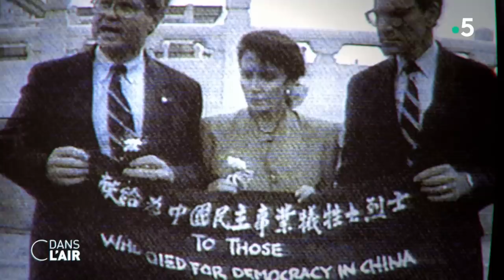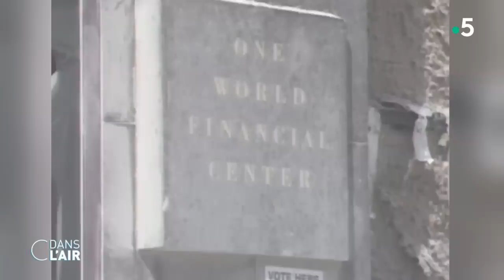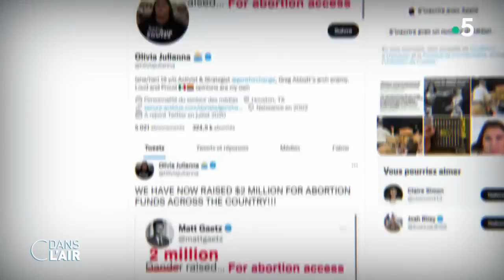Chine, Russie, terroristes : qui a peur de l'Amérique ? cdanslair 02.08.2022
Plus de 20 ans que l'Amérique attendait ça : Joe Biden a annoncé hier soir qu’une frappe aérienne américaine à Kaboul, avait tué le leader d’AlQaida, Ayman al-Zawahiri. "Justice a été rendue et ce dirigeant terroriste n’est plus", a déclaré le président américain. Le résultat d'un travail de renseignement acharné pour anéantir cette tête pensante de l'attentat du 11 septembre, ancien bras droit d’Oussama Ben Laden, qui avait pris la relève après son élimination en 2011. Une victoire symbolique qui vient atténuer l'humiliation des Etats-Unis lors de leur retrait d'Afghanistan l'été dernier, ouvrant la voie à la prise de pouvoir des Talibans dans le pays.

Le Spar-19 de l’US Air Force, scruté de près. C'est l'avion qui transporte actuellement en Asie la présidente de la Chambre des représentants américaine, Nancy Pelosi. Fera-t-elle escale à Taïwan ? Le suspense est réel et fait monter la tension entre Pékin et Washington. La Chine assure même que les Etats-Unis "devront payer le prix de leur atteinte à la souveraineté et à la sécurité de la Chine" si une visite à Taïwan avait lieu. Pour appuyer ce message, les militaires chinois ont diffusé sur Internet une vidéo au ton martial, montrant des soldats en plein exercices militaires. Nancy Pelosi n'est en réalité pas à sa première altercation avec les autorités chinoises, elle qui critique ouvertement le régime de Pékin depuis des années. Pendant ce temps-là, la 10ème conférence d'examen du Traité sur la non-prolifération des armes nucléaires se tient à New York. Pour son ouverture hier, le patron de l'ONU Antonio Guterres s'est dit inquiet d'un risque nucléaire pesant sur le monde. Selon lui, l'humanité n'est qu'à "un malentendu" ou "une erreur de jugement" de l'"anéantissement nucléaire". Dans une lettre adressée aux participants à la conférence, Vladimir Poutine s'est montré conciliant, estimant qu' "il ne peut y avoir de vainqueur dans une guerre nucléaire".

Un an et demi après l'assaut du capitole, Donald Trump a fait son grand retour en politique... et à Washington. L'ancien président a livré la semaine dernière dans la capitale un discours digne d'un candidat en campagne : "on se prépare pour un retour incroyable", a-t-il affirmé, laissant peu de doute sur ses intentions pour 2024 et promettant "plus de détails à venir". Axant son discours sur l'immigration et la criminalité, il en a évidemment profité pour taper sur son successeur : railleries sur son état de santé et critiques sur ses résultats économiques et son Inflation Reduction Act... Trump a multiplié les outrances.

Al-Qaïda est-elle vouée à disparaître après la mort de son leader ?
Une visite de Nancy Pelosi à Taïwan pourrait-elle mettre le feu aux poudres face à la Chine ?
Donald Trump a-t-il des chances d'être réélu en 2024 ?

Invités :
- Anthony Bellanger, éditorialiste, spécialiste des questions internationales à France Inter
- Gallagher Fenwick, journaliste, reporter
- Valérie Niquet, responsable du pôle Asie à la Fondation pour la Recherche Stratégique, auteure de "Taiwan face à la Chine"
- Anne Deysine, juriste et politologue, spécialiste des États-Unis